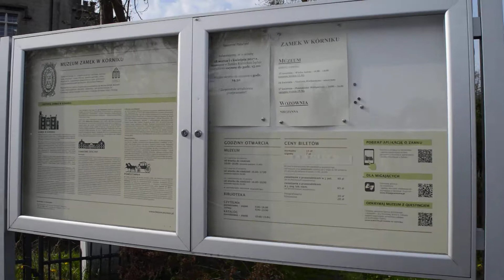Zamek W Kórniku - Kwiecień 2017